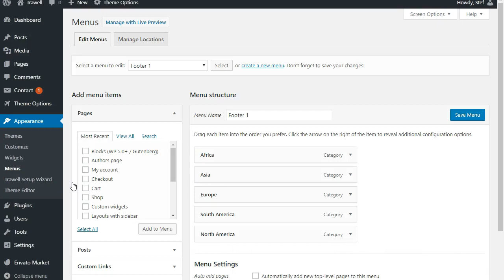Primary menu setup (header layout no. 2) - Trawell WordPress Theme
This video shows the process of setting up a primary menu for the Trawell WordPress theme by Meks, as described in this article